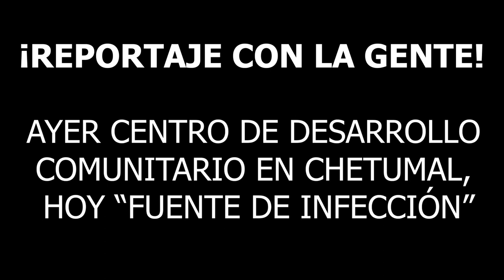AYER CENTRO DE DESARROLLO COMUNITARIO EN CHETUMAL, HOY “FUENTE DE INFECCIÓN”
* Abundan los predios baldíos en la capital de QuintanaRoo, convertidos en guaridas de malvivientes. Y el gobierno de Yensunni Martínez “ni los ve ni escucha a los ciudadanos”.